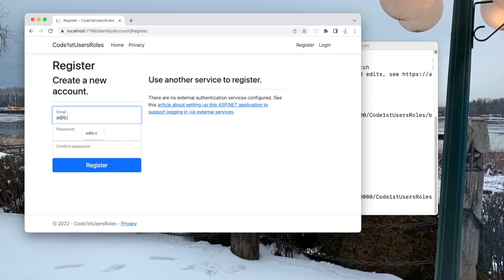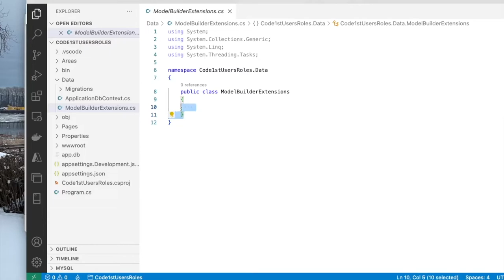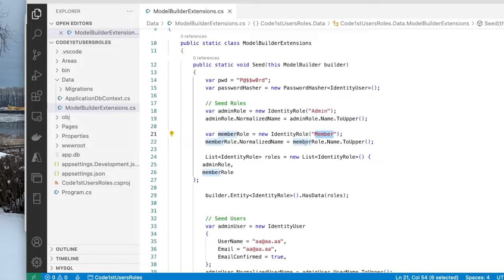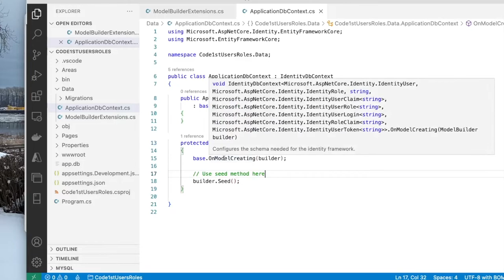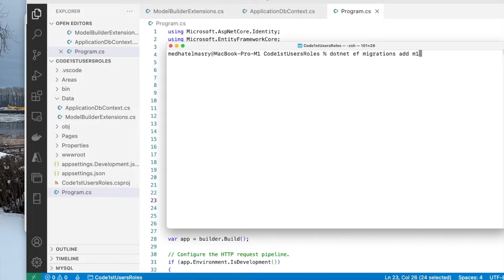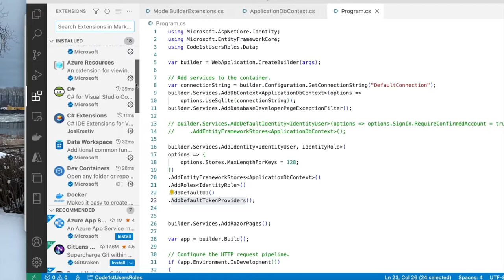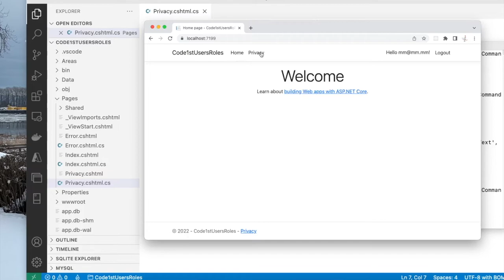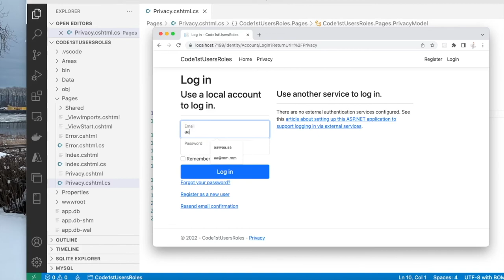Seed Users and Roles using EF Code First approach in ASP.NET Razor Pages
In this tutorial, I shall describe the steps you need to follow if you want to use Code First migration to seed both users and roles data in an ASP.NET Razor Pages web application. The seeding will be done inside the OnModelCreating() method of the Entity Framework DbContext class.